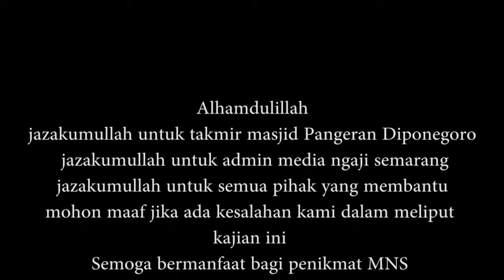Ust Abu Rusdan (Solidaritas Gaza & Suriah) part 4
Kajian unum Solidaritas Gaza & Suriah "Akankah kilafah terbit dari syam???"